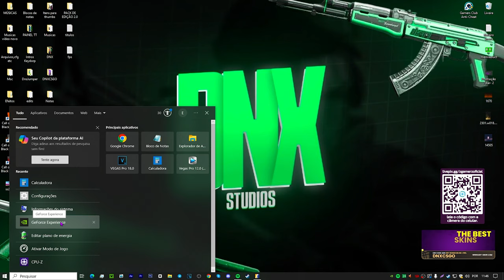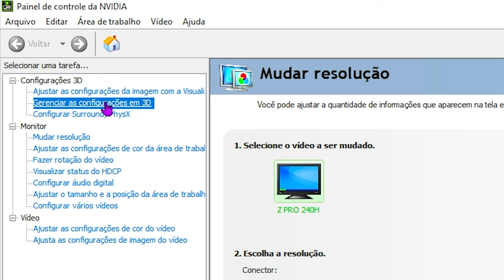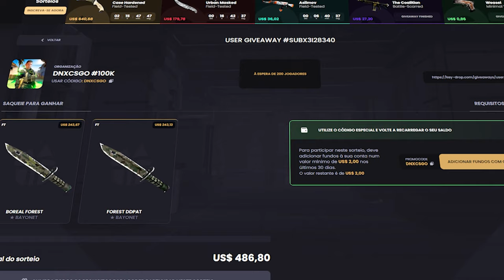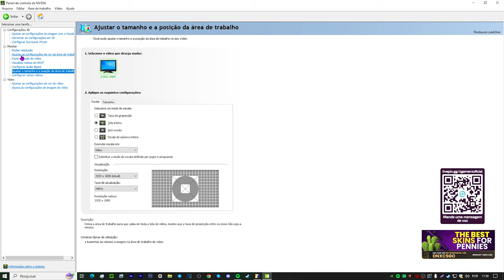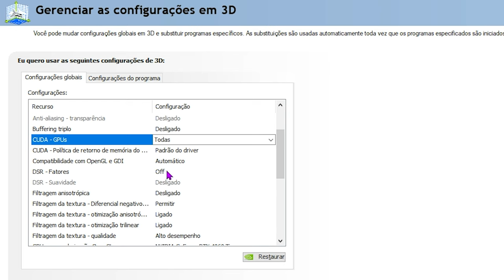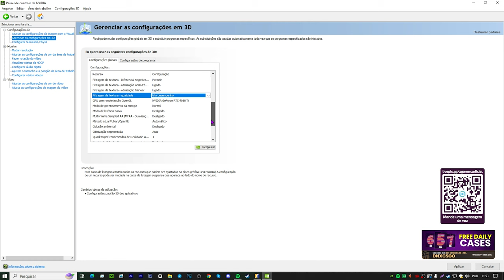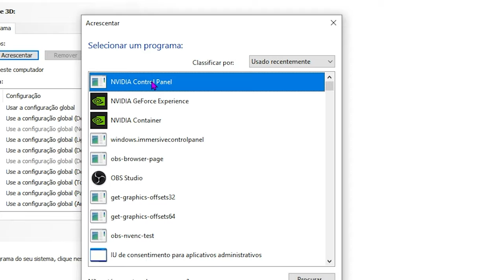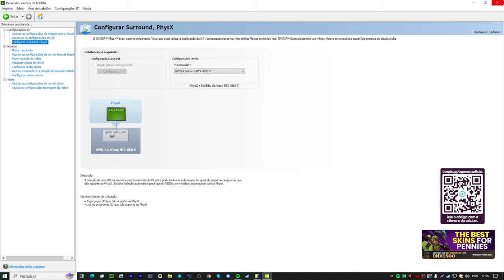MELHOR CONFIGURAÇÃO PARA OTIMIZAR PLACA DE VIDEO NVIDIA + FPS 🔥